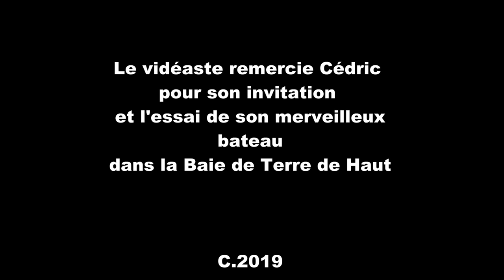Un prototype de dériveur à Terre de Haut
Le "mi-coque" est magnifique, excellent  (hélas unique), prototype de dériveur démontable, au format du transport en soute d'avion.

Cédric de l'anse Mire en est l'heureux et sympathique propriétaire.